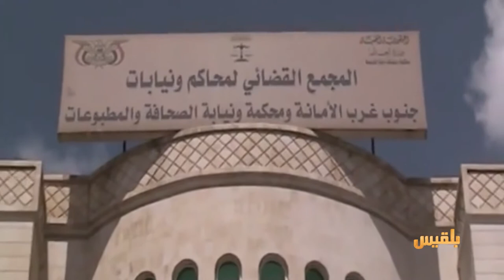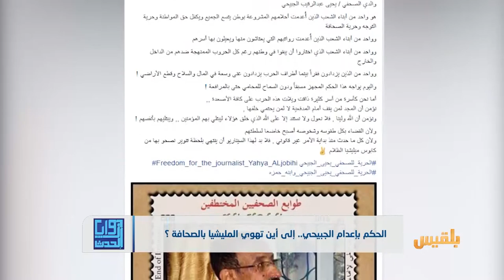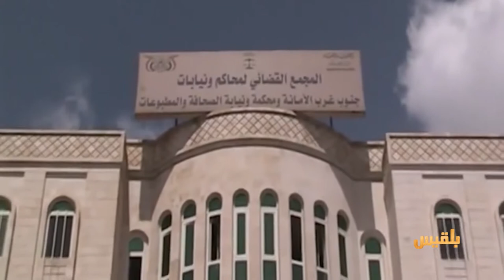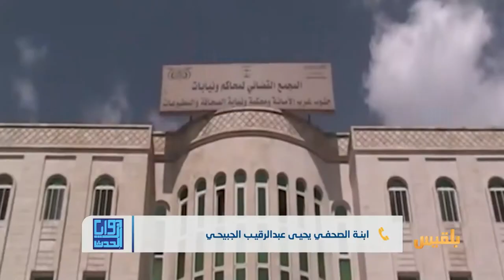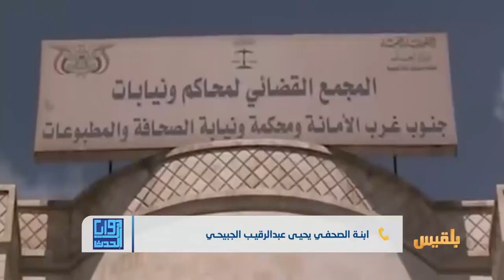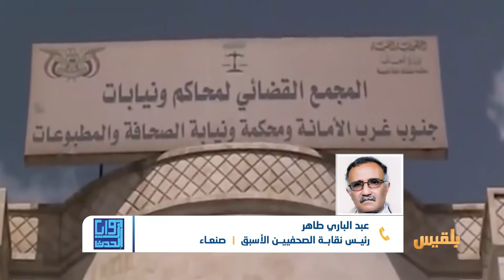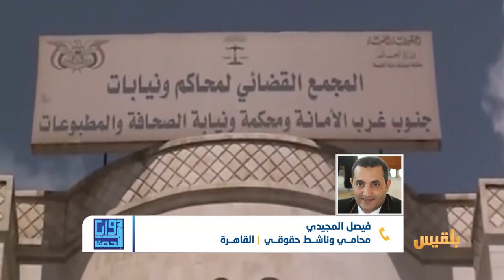زوايا الحدث | الحكم بإعدام الجبيحي.. إلى أين تهوي المليشيا بالصحافة ؟ | تقديم: وجيه السمان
في سابقة لم تعرفها الصحافة اليمنية منذ نشأتها وبدون مقدمات أعلنت السلطات الانقلابية في صنعاء حكما بالإعدام على الصحفي يحيى عبدالرقيب الجبيحي.

وبعد اختطاف دام ثمانية أشهر بحق الصحفي الجبيحي جاء هذا الحكم ليثير موجة سخط كبيرة في الأوساط الصحفية المحلية والدولية لما حمل من شكل تعسفي وتهم وصفت بالواهية والتي لا تستند لأي مسوغ قانوني.

المحاكمة التي أخلت بمبدأ العلانية وأجريت بشكل سريع يقول عنها قانونيون إنها أخلت أيضا بالعدالة وحق الترافع من قبل المحامين بالقضية.